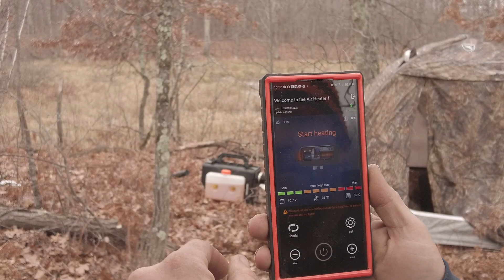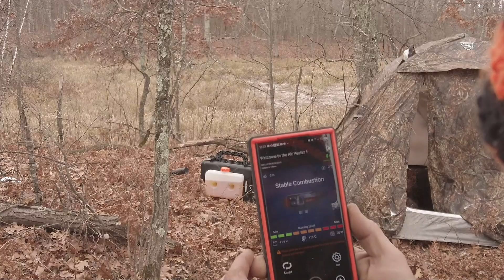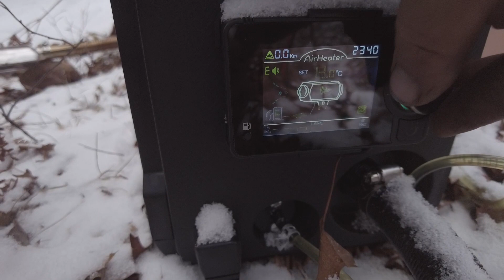Winter camping with a Diesel Air Heater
I head out to camp overnight with my new favorite diesel air heater. I have owned several of these and this one from Hcalory is by far the best I have ever used this thing is fantastic I highly recommend!

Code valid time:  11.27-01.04